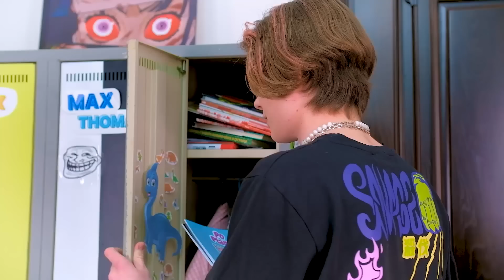THE CONTEST FOR THE BEST DECORATED LOCKER! THE LAST BOX OF THE ADVENT CALENDAR! 144 EPISODE